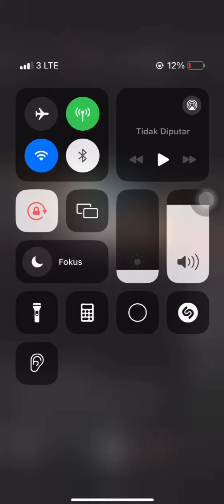Dishub Spiderman di Setiabudi Jakarta Selatan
Petugas Dishub Berada di Atas Kap Mesin Depan Mobil.

Lokasi kejadian berada di Wilayah Setiabudi Jakarta Selatan, Lebih tepatnya dari Jl.  Denpasar Menuju Jl. Pedurenan Masjid Raya Selanjutnya Menuju Jl. HR. Rasuna Said Setiabudi Jakarta Selatan.

Terlihat dari Vidio Pengendara Mobil Bahwa dirinya sedang melewati Jl. Denpasar tepat dibelakang Mobil Daihatsi Ayla Berwarna Merah Solid Dengan No.Pol B 1183 FRQ

Kejadian bermula dari Pengendara Mobil yang sedang melintasi Jl. Denpasar melihat Petugas Dishub yang sedang melaksanakan Tugas Razia Parkir Liar di Jl. Denpasar Setiabudi Jakarta Selatan., Kemudian Pengendara Merekamnya.
Setelah itu Bisa dilihat dari Vidio Salah Satu dari Petugas Dishub. Menyetopnya, yang kemudian datang lagi satu petugas Dishub. yang di rompi bajunya bernama R. Hermawan mengetok ngetok kaca pintu mobil dan pintu mobil dengan mengatakan bahwa :
Buka Pintunya buka
Buka buka buka
Bukaaa
loe ngerekam ngapain
yang koperatif
Loe Wartawan
Loe ngapain ngerekam
Minggir Mobil Loe minggirin

(Dishub datang 1 orang lagi menuju depan Mobil)

Bisa dilihat salah satu dari Dishub mengarah kebawah (ban depan mobil)  yang kemudian pengemudi menginjak pedal gas mobil dan selanjutnya bisa terlihat di rekaman vidio ada 1 orang dishub. yang berada di Kap Mesin Depan Mobil dengan cara menempel seperti Spideman dengan tangan memegangi Wiper sambil mengatakan Bahaya Bahaya, Bahaya Bang Bahaya